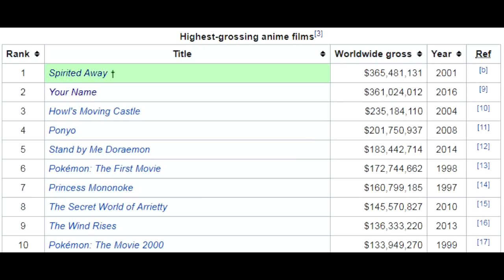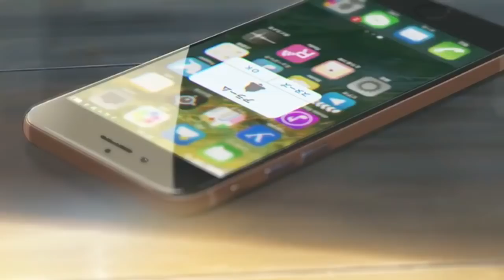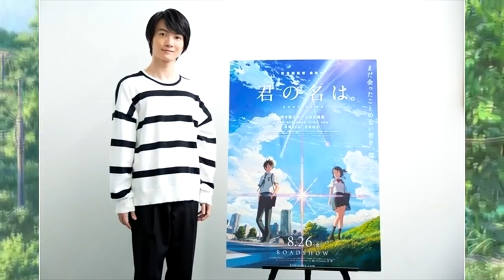YOUR NAME | KIMI NO NA WA | ATR 69